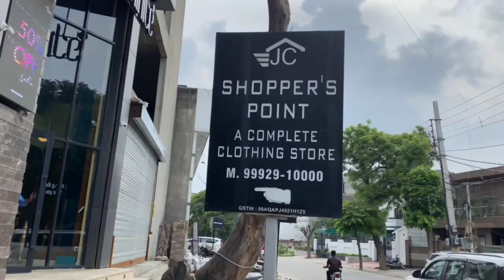Dhamaka sale in kids collection starts from just 21 rs.... surplus wholesaler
variety के शहंशाह ... Branded Surplus items

Export Branded Surplus Shop details

Address 320-R Model Town, Panipat, Haryana

JC Shoppers point is back with new collection. Export Branded surplus starting from 49rs/- only..